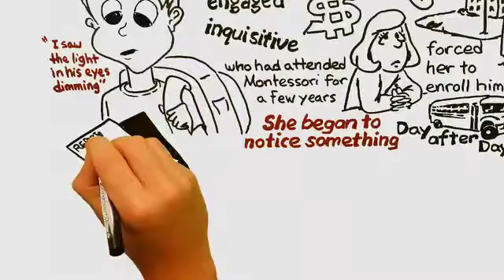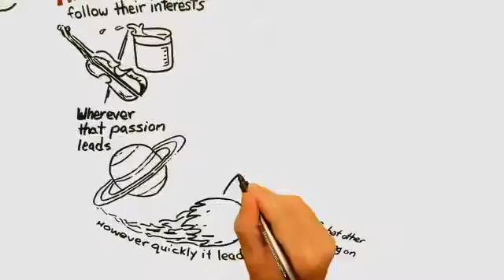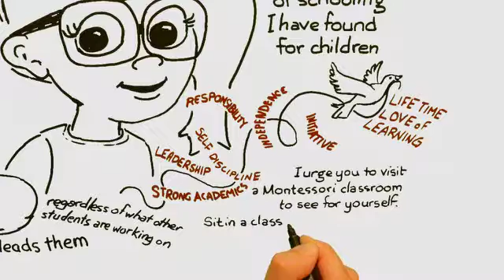The Light in His Eyes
The following video was provided by 321 Fast Draw Inc. It was produced in conjunction with Montessori parent and advocate, Trevor Eisler, author of the book, "Montessori Madness!"